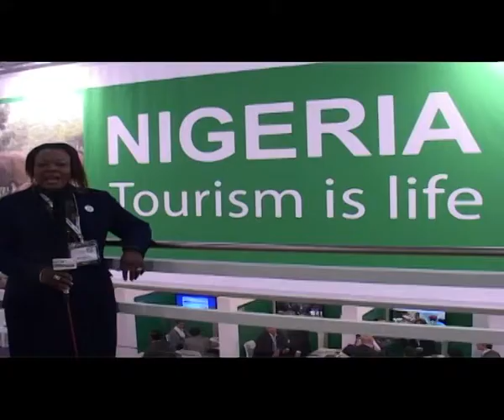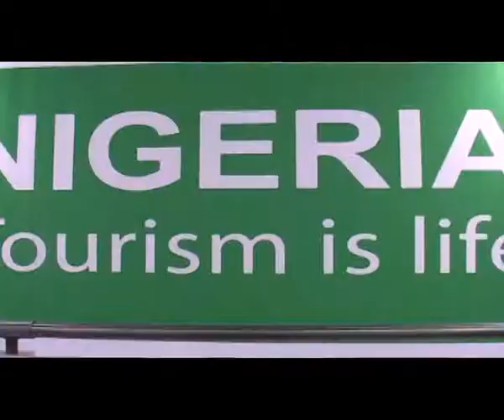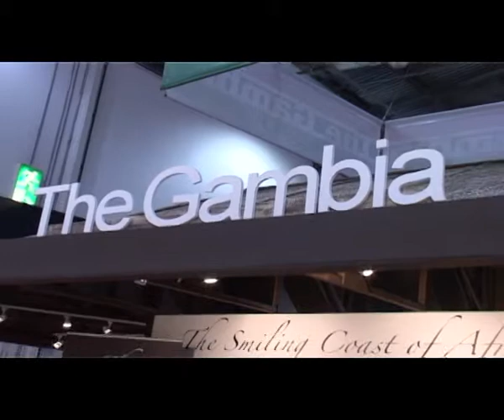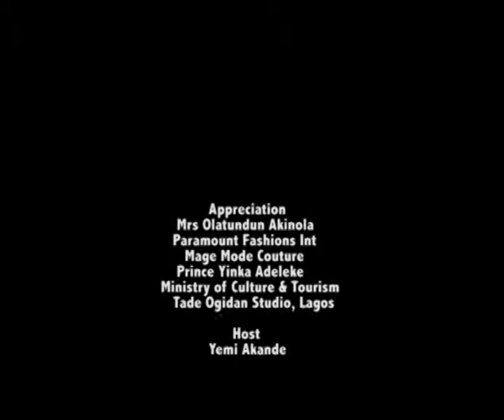NIGERIA STAND@WORLD TRAVEL MARKET 2012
Produced by Evon Media